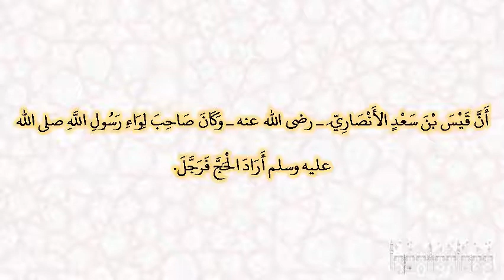صحيح البخارى - كتاب الجهاد والسير - 2974 - باب ما قيل في لواء النبي صلى الله عليه وسلم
حدثنا سعيد بن أبي مريم، قال حدثني الليث، قال أخبرني عقيل، عن ابن شهاب، قال أخبرني ثعلبة بن أبي مالك القرظي، أن قيس بن سعد الأنصاري ـ رضى الله عنه ـ وكان صاحب لواء رسول الله صلى الله عليه وسلم أراد الحج فرجل‏.‏